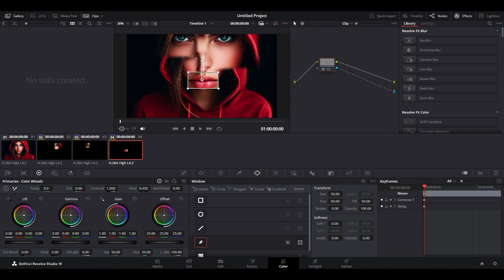ANIMATED Zoom FRAGMENTATION EFFECT In Davinci Resolve